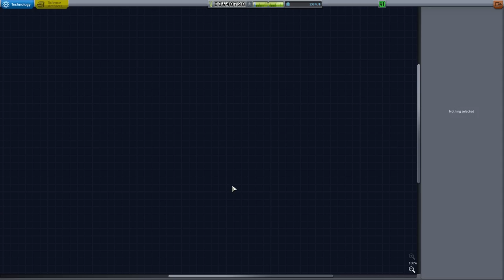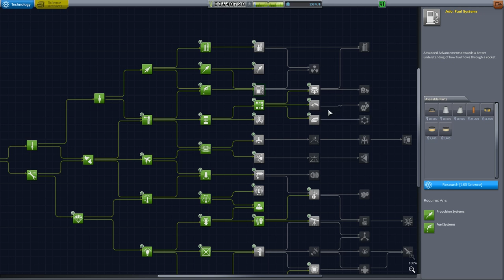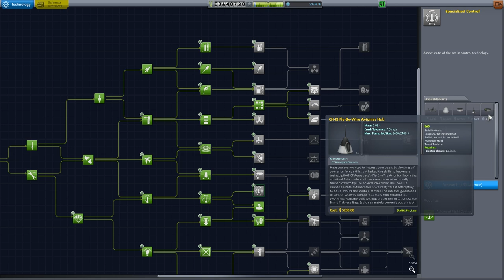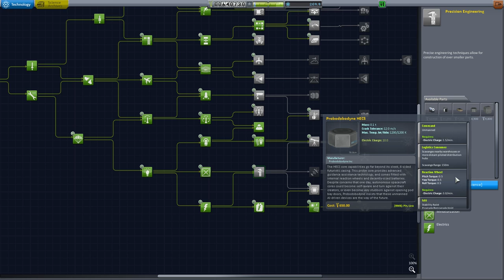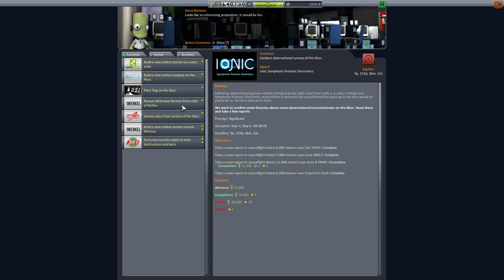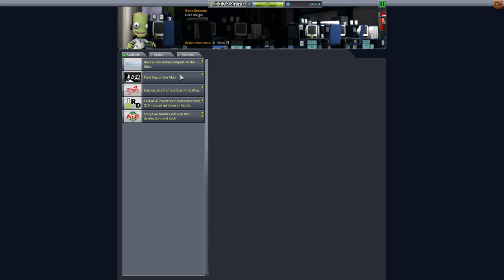Let's Play Modded Hard Kore KSP #55 - Korion Engineering! [deutsch/german]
Die Kapsel aus dem Livestream hat mir so gut gefallen, dass ich beschlossen habe eine Art Orion Kapsel zu bauen, die wir immer wieder nutzen können, und die den teuren Kram wieder mit nach Hause bringt. Ach - und massig Science sammeln kann! Science! SCIENCE!